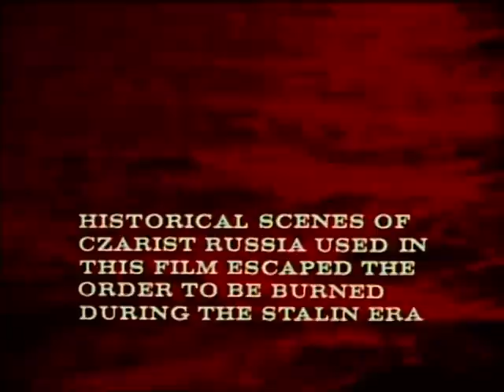THE RISE OF THE SOVIET NAVY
THE RISE OF THE SOVIET NAVY - Department of Defense 1969 - PIN 25246 - NARRATED BY RICHARD BASEHART, THIS DOCUMENTARY TRACES THE RISE OF SOVIET SEAPOWER FROM THE IMPERIAL NAVY OF THE CZAR TO TODAY'S WELL-COORDINATED OCEAN FORCE.